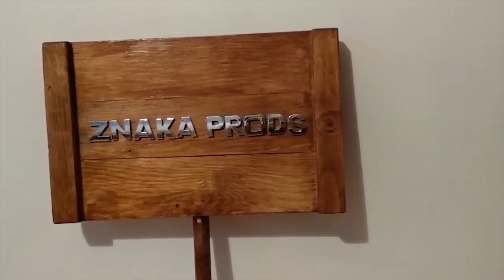Педо ме Обича